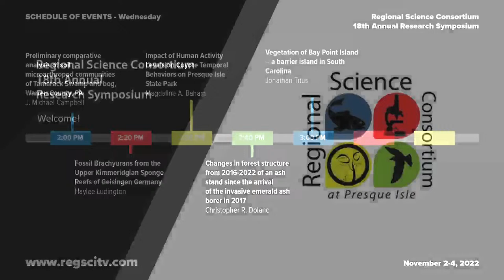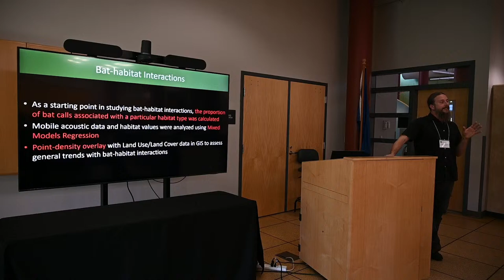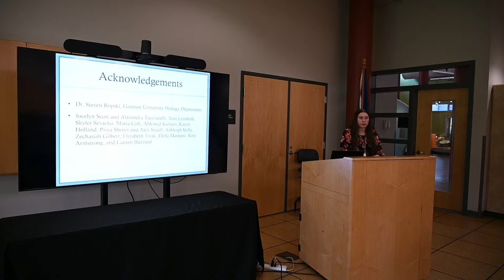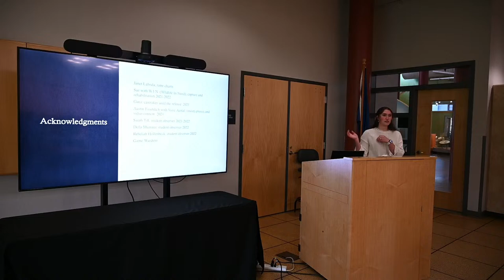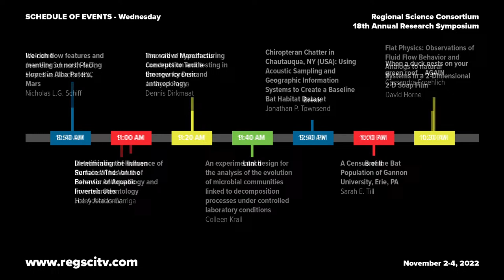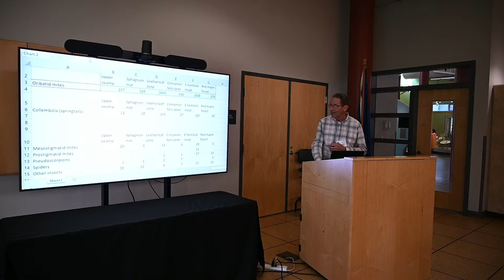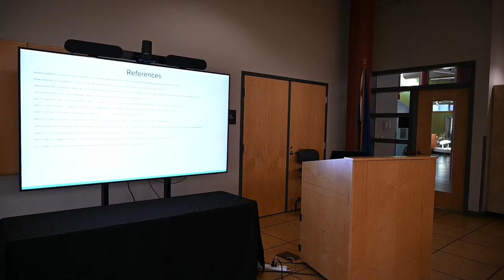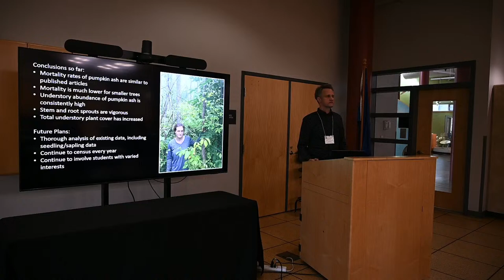Regional Science Consortium 18th Annual Research Symposium - Wednesday - Session 3